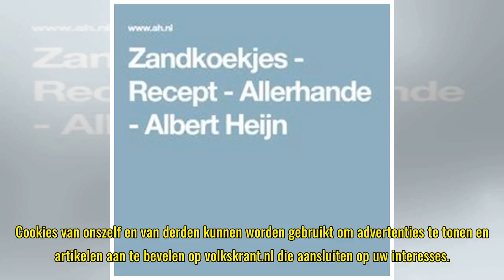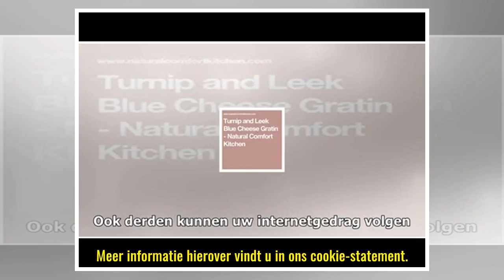Cookiewall: Cookies op de Volkskrant